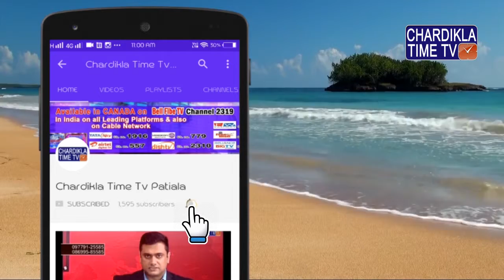Vicky Kaushal to star in Uri, a film on the surgical strike